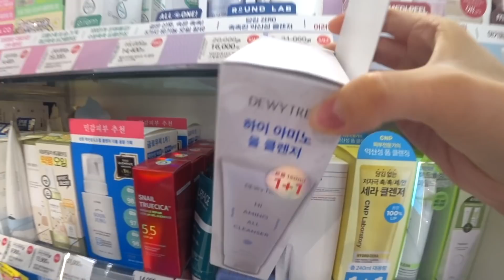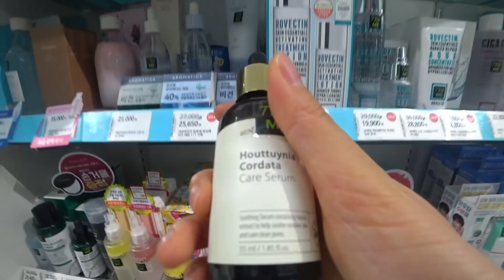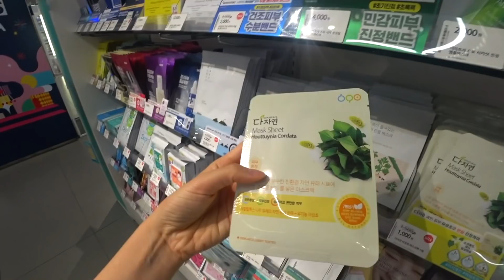BEST of Beauty 2021 OLIVEYOUNG by K-Beauty Skincare Enthusiast from Germany!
Location: OLIVE YOUNG GANGNAM FLAGSHIP

° NUMBUZIN No. 3 Super Glowing Essence Toner